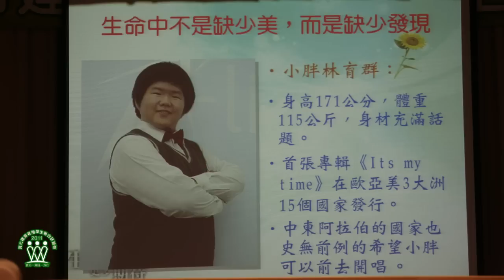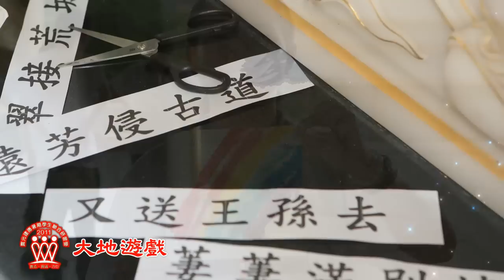2011暑期三營_高中營0707喜悅共享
2011暑期三營_高中營0707喜悅共享